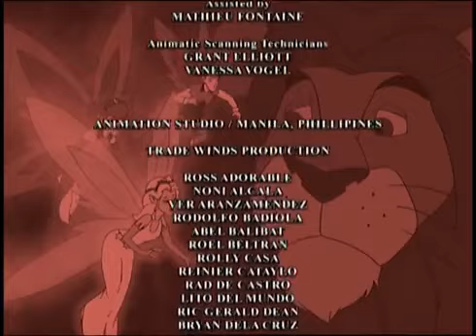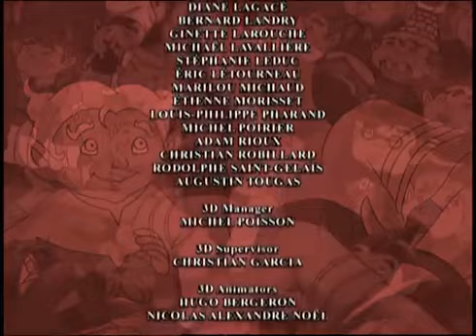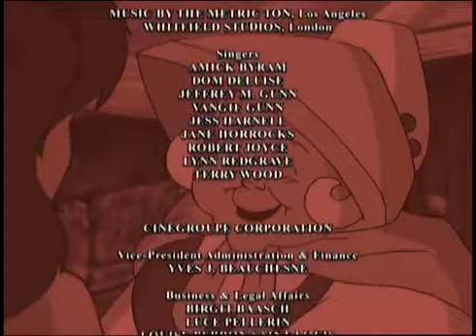Lion of Oz (2000)